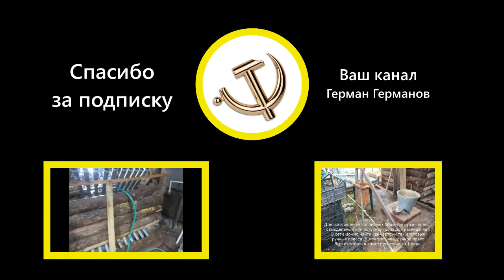Часть 3 Компост. Бесплатное тепло из компостной кучи | Biomeiler | Free heat from the compost heap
Делаем своими руками обогрев теплицы при помощи компоста. Biomeiler.
В этом ролике я пошагово покажу, как построить нагреватель из компоста для обогрева теплицы.
Поскольку это экспериментальный вариант для обогрева теплицы компостом, поэтому прошу не судить строго. Я продолжаю создавать нагреватели из компоста, что бы улучшить характеристики, и прийти к сто процентному результату.
И так с чего начнем? Для начала надо изготовить дно ящика, на которое потом будет установлен каркас для компоста, конечно можно каркас установить сразу на землю, но в таком варианте излишняя влага из компоста плохо будет уходить а переувлажнённый компост плохо работать. Дно изготовили, затем на это дно устанавливаем каркас ящика для компоста и по кругу сантиметров на 20-30 зашиваем каркас доской. Теперь в эту конструкцию можно закладывать компост. Стоит обратить внимание на состав компоста, если закладывать зеленую ботву или траву то такая компостная куча быстро отработает, месяц и все тепла больше не будет. В процессе своих экспериментов, чтоб увеличить срок работы компоста пришел к такому соотношению и составу. В ящик надо закладывать сено или солому вперемешку с опилками и добавлять коровий навоз, или любой другой от птицы, кроликов, овец и т.д., вперемешку с сеном. Этот состав надо закладывать слоями, слой органики сантиметров 20 вперемешку с сеном, следом слой сена с опилками сантиметров 10, опять органика с сеном и опилки с сеном и так пока не наполнится ящик. В процессе закладки компоста устанавливаются трубы, как это показано в ролике и зашиваются борта доской,  надо каждый слой компоста обильно пролить водой. Такой состав компоста гарантировано будет работать 6 месяцев. После того как ящик будет наполнен компостом и пролит водой надо компост проколоть до самого дна, чтоб получились небольшие отверстия для доступа воздуха.
Если у вас, возникнут вопросы, пишите в комментариях, отвечу всем.

We do with our own hands the heating of the greenhouse with the help of compost. Biomeiler.
In this video, I will show you step by step how to build a heater from compost to heat a greenhouse.
Since this is an experimental option for heating a greenhouse with compost, so please do not judge strictly. I continue to create heaters from compost to improve the characteristics, and come to a hundred percent result.
So where do we start? To begin with, it is necessary to make the bottom of the box, on which a frame for compost will then be installed, of course, the frame can be installed immediately on the ground, but in this case, excessive moisture from the compost will go badly and waterlogged compost will not work well. The bottom was made, then we install the frame of the compost box on this bottom and sew the frame with a board around 20-30 centimeters in a circle. Now you can lay compost in this structure. It is worth paying attention to the composition of the compost, if you lay green tops or grass, then such a compost heap will quickly work out, a month and there will be no more heat. In the course of his experiments, in order to increase the working life of the compost, he came to this ratio and composition. It is necessary to put hay or straw mixed with sawdust in the box and add cow manure, or any other from poultry, rabbits, sheep, etc., mixed with hay. This composition should be laid in layers, a layer of organic matter 20 centimeters mixed with hay, followed by a layer of hay with sawdust 10 centimeters, again organic matter with hay and sawdust with hay, and so on until the box is filled. In the process of laying compost, pipes are installed, as shown in the video, and the sides are sewn up with a board, each layer of compost must be abundantly spilled with water. This compost composition is guaranteed to work for 6 months. After the box is filled with compost and spilled with water, it is necessary to pierce the compost to the very bottom so that small holes for air access are obtained.
If you have any questions, write in the comments, I will answer everyone.